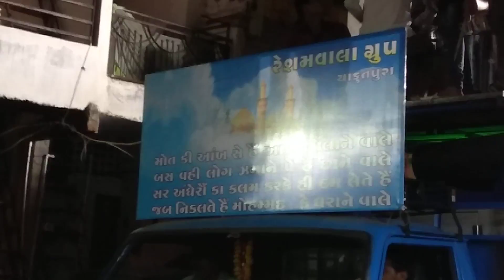Baroda Moharram Papu pitni resamwala khacha yakutpura 2017